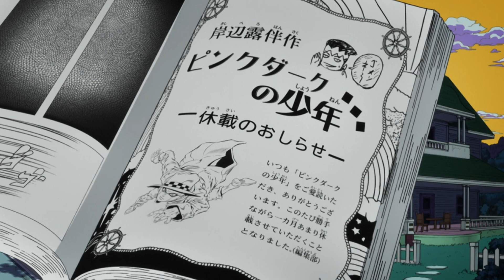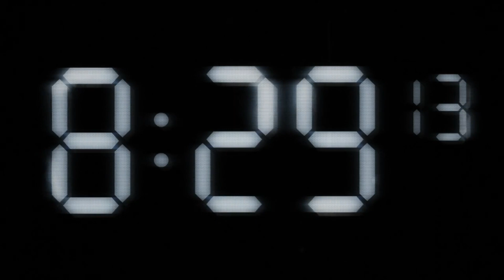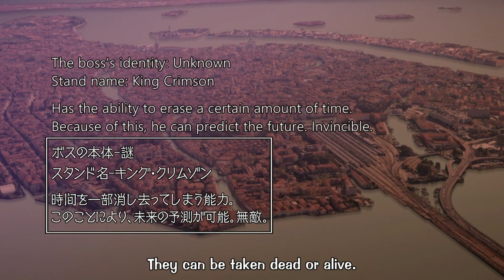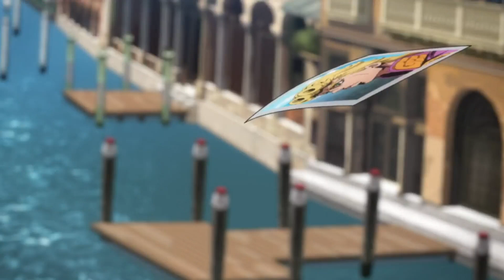Every JoJo's Episode Endings | Part 1 - 5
Every "To Be Continued" Arrows in JoJo !